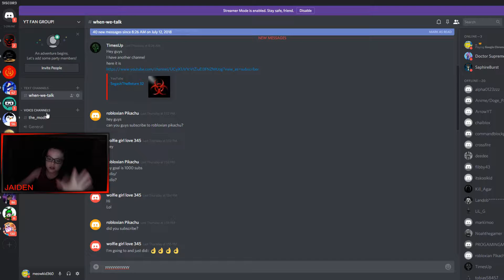CAN YOU BREAK THE ICE CREAM TRUCK IN DUSTY DIVIOT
HOPE YOU GUYS DID ENJOY :D